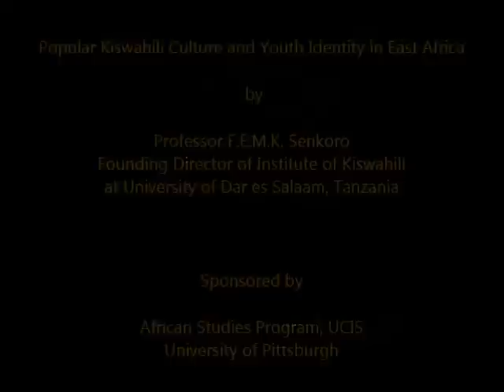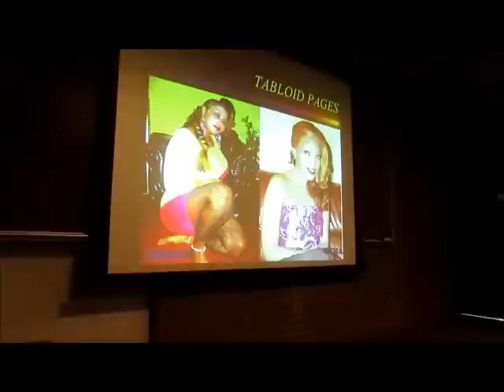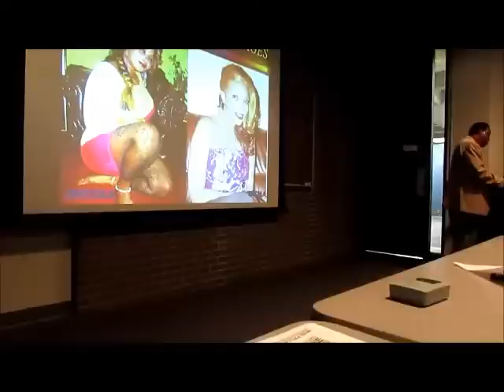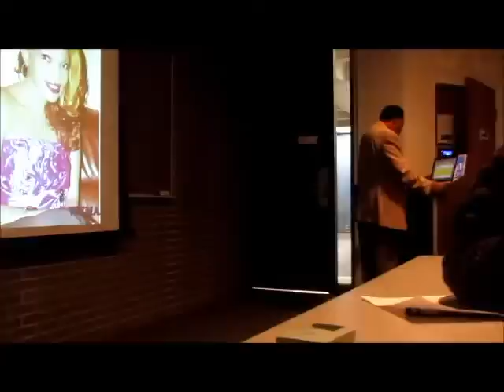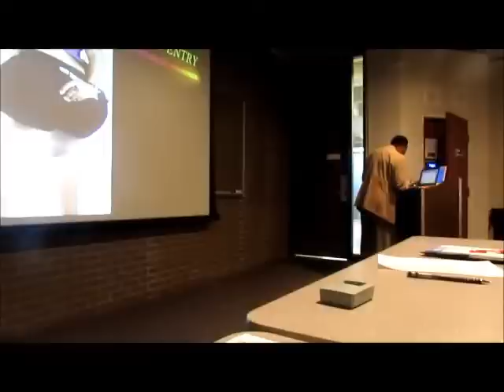Lecture by Professor F.E.M.K. Senkoro